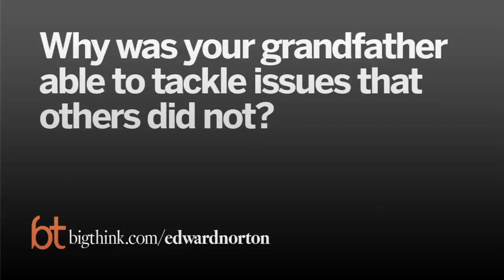Dreams From My Grandfather